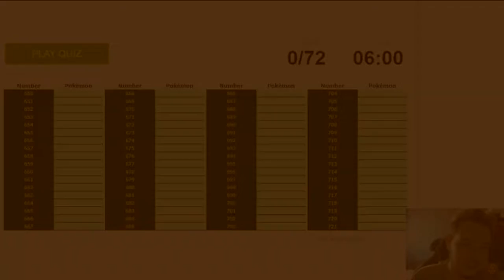10 JAAR SHINESPRITES